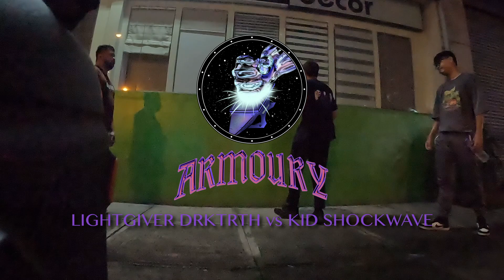LIGHTGIVER DRKTRTH vs KID SHOCKWAVE | Street Battle | ARMOURY SESSION 06.15.23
Lightgiver DarkTruth (aka Young Adrumson) vs Kid Shockwave at ARMOURY SESSION June 15, 2023

Shot by @RyvolutionWorks